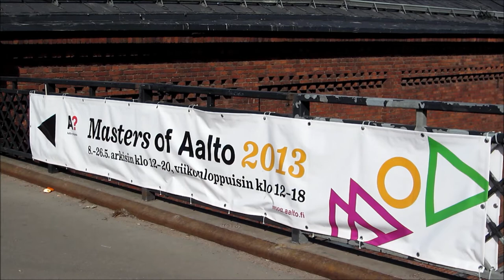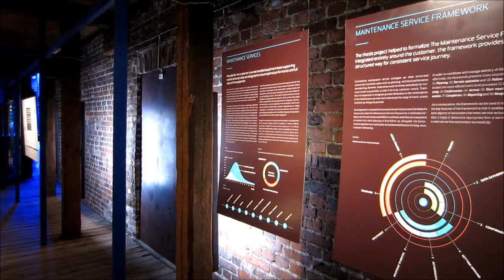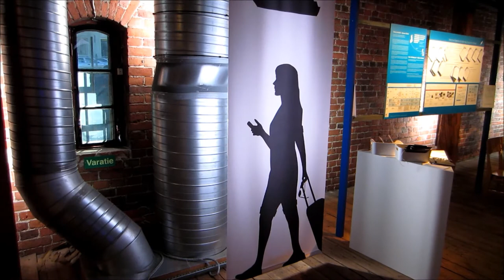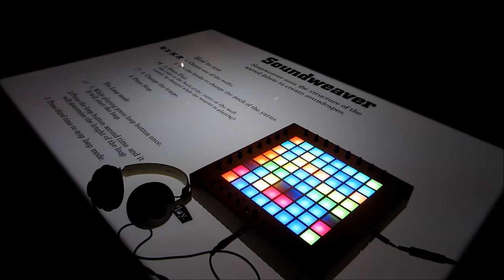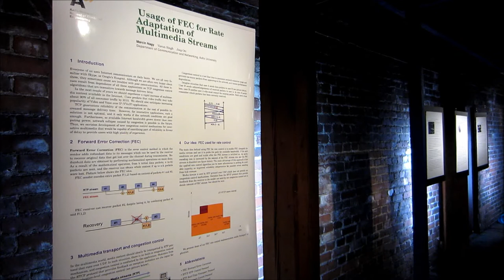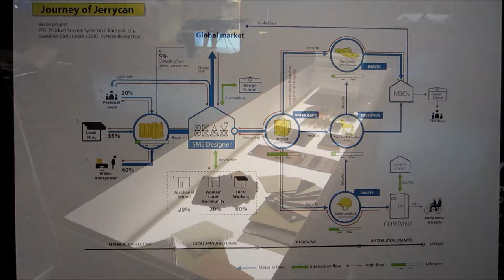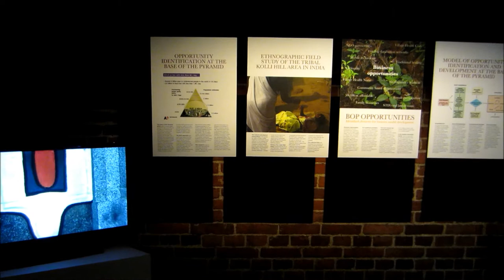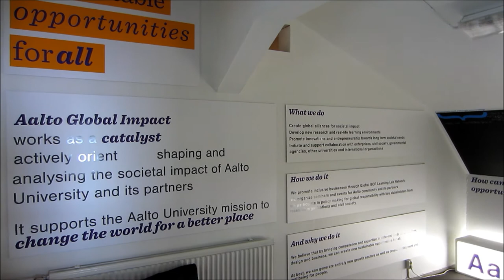MoA'13 - Aalto University Masters of Arts 2013 Art Show, Helsinki Finland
MoA 2013 - Masters of Aalto University 2013 Year Art Show, Helsinki Finland.
Aalto University Art School yearly exhibit "Dreams Made Real"
Masters of Aalto 2013 Exhibit. Short HD Video tour of the art exhibit and Building Interior Design. Enjoy...